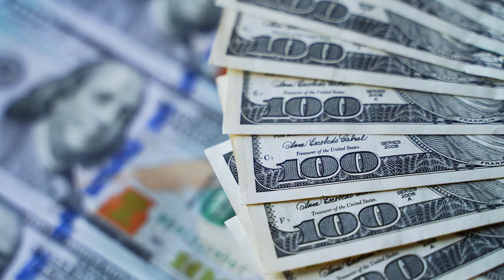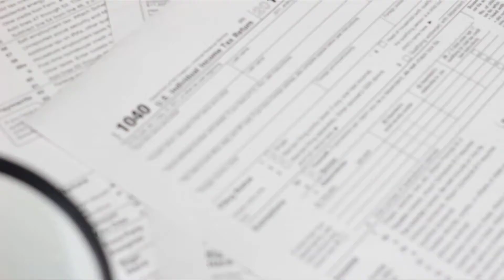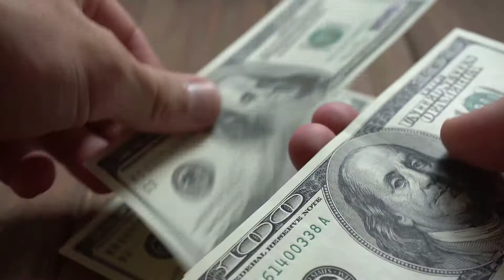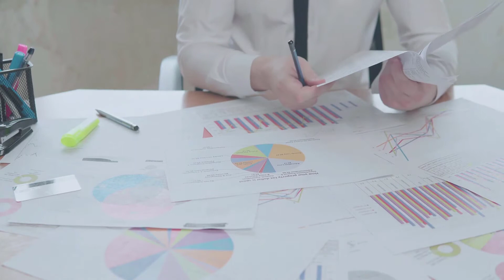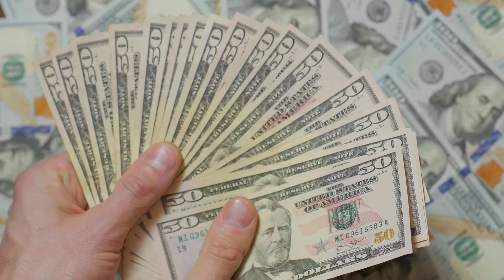The child tax credit can help pay bills, but don't keep spending once that money's gone